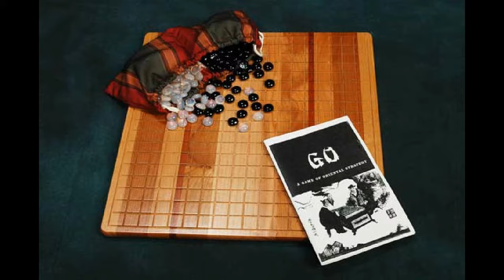Marble Board Games, LLC.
Thank you for visiting MarbleBoardGames.com! We carry a variety of handcrafted, hardwood game boards for everything from Chess to Chinese checkers, as well as Game pieces, Marbles and other accessories. If beautiful, classic workmanship is important to you and your game, you'll feel right at home here.

Chess, Chinese Checkers, Cribbage, GO Board, Irk, Mancala, Thinker, Marble Push, Marble Pyramid, Marble Wow, Maze, Pente, Marble Solitaire, Tax-Tac-Toe, and more!